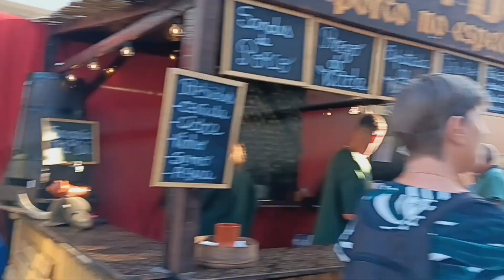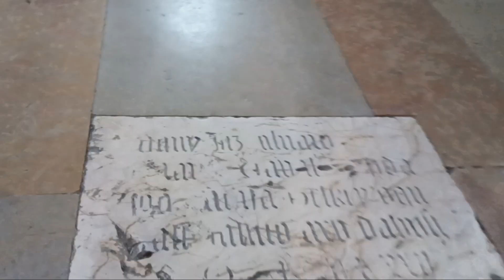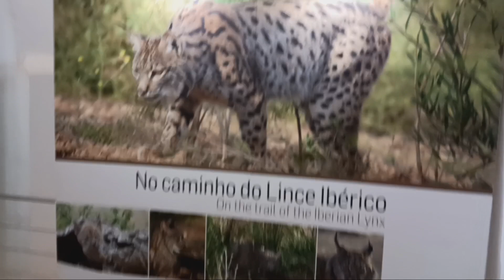Feira Medieval de Silves - Algarve.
Durante nove dias, Silves, capital do Algarve durante a ocupação árabe, regressa ao seu período áureo. Numa recriação histórica da época da reconquista cristã, a cidade é invadida por personagens de outros tempos, como saltimbancos, malabaristas, bailarinos e encantadores de serpentes que exibem as suas habilidades.

Neste vídeo  mostro um pouco do que rolou na Feira Medieval Mais tradicional do Algarve. se você gosta de Historia esse vídeo é um prato cheio.

Você quer morar em Portugal? Este curso foi organizado pelo advogado Célio Sauer para prestar informações e dar mais segurança para você que quer vir morar em Portugal de forma organizada, planejada e segura. Veja mais no link: Guia Preparatório de como Morar em Portugal